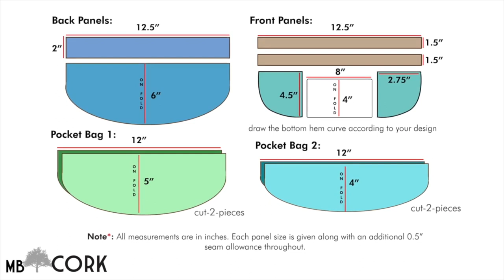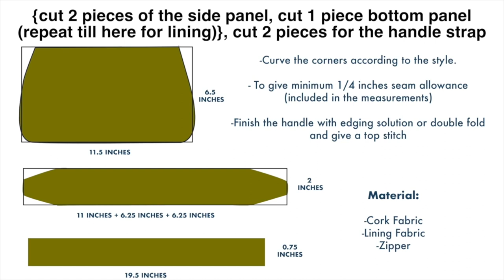Sew At Home Compilation - DIY Cork Bags Sewing Lessons Tutorials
Here are some of our Sew At Home episodes in which we made Cork bags for you to get inspired for your next project 😉

Chapters:
00:00 Cork Tote Bag
03:11 Cork Fanny Pack
06:47 Cork Baguette Bag

This material has been used for quite some time, as it was found that cork bottle stoppers in Egyptian tombs date thousands of years. The Ancient Greeks also used it to make fishing net floats, sandals, and bottle stoppers. Two thousand years ago, Romans widely used cork in a variety of ways, including life jackets for fishermen.